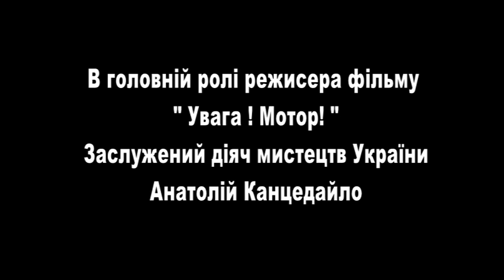Режисер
Кіностудія «Волинь»